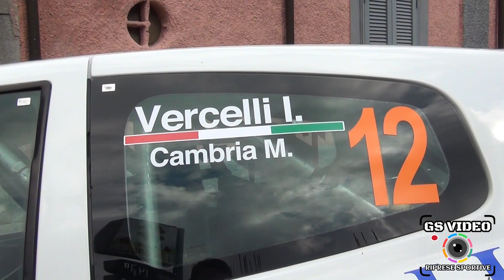3° Tindari Rally | Ivan Vercelli - Massimo Cambria | Renault Clio R3C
28 - 29 ottobre 2017